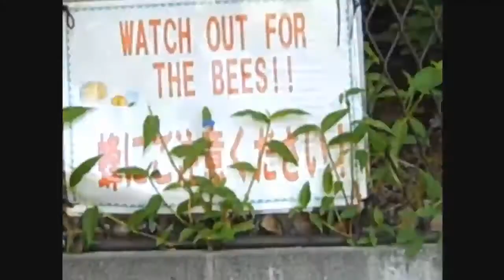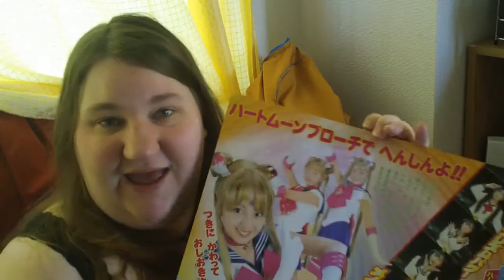Nippon News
Multitasking!  Today I tell you about some news going on in Japan!
Don't forget on Friday!  STREAMING LIVE HERE!